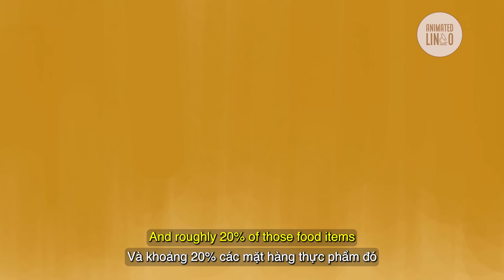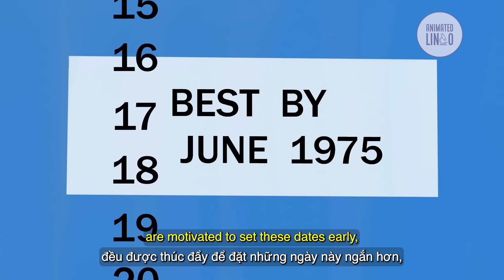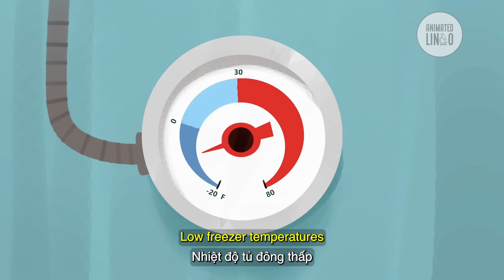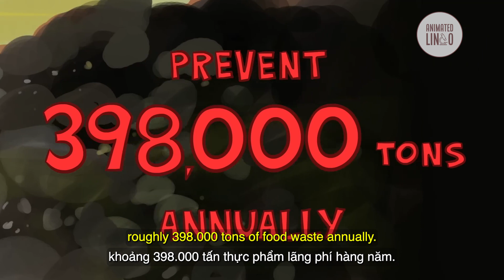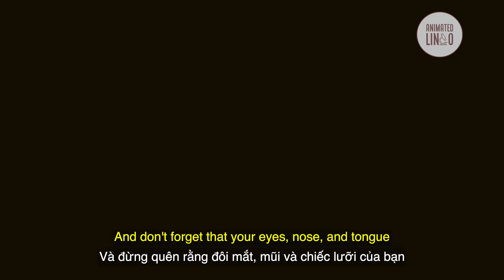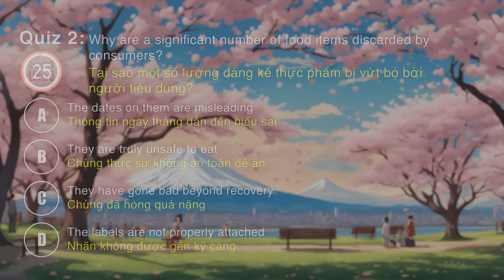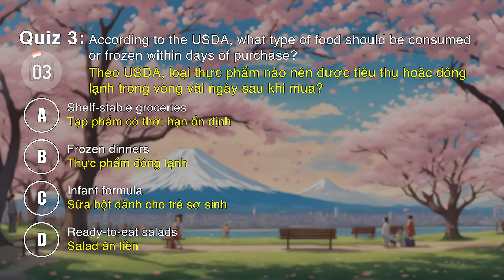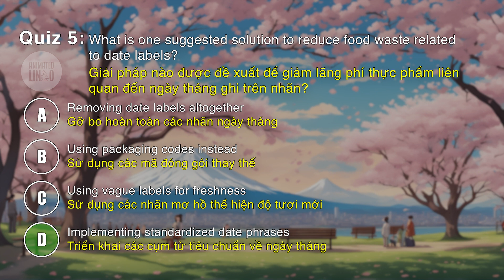Ngày Hết Hạn Thực Phẩm Không Như Bạn Nghĩ (Tiếng Anh Song Ngữ TED-Ed)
Các quốc gia trên thế giới lãng phí một lượng lớn thực phẩm mỗi năm: khoảng 1/5 số thực phẩm ở Hoa Kỳ bị vứt bỏ vì người tiêu dùng không biết cách giải thích ngày hết hạn in trên sản phẩm. Nhưng hầu hết các loại thực phẩm vẫn an toàn để ăn sau ngày hết hạn. Nếu ngày trên thực phẩm của chúng ta không cho chúng ta biết rằng thứ gì đó đã bị hỏng, thì chúng cho chúng ta biết về điều gì? Hãy cùng Carolyn Beans khám phá cách ngăn ngừa lãng phí thực phẩm.
[TED-Ed] Food Expiration Dates Don’T Mean What You Think - Carolyn Beans Vietsub
Học Tiếng Anh song ngữ qua video 'Ngày Hết Hạn Thực Phẩm Không Như Bạn Nghĩ' của TED-Ed